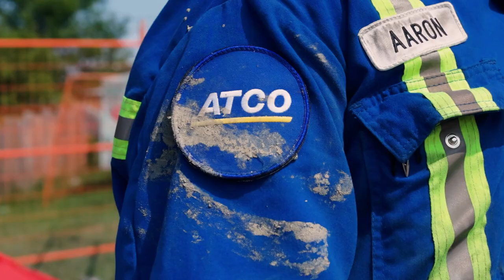ATCO: Recognizing Natural Gas Utility Workers' Day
Today we recognize and applaud our dedicated employees who deliver one of the most valuable assets to our communities: safe and reliable natural gas. Happy Natural Gas Utility Workers' Day!